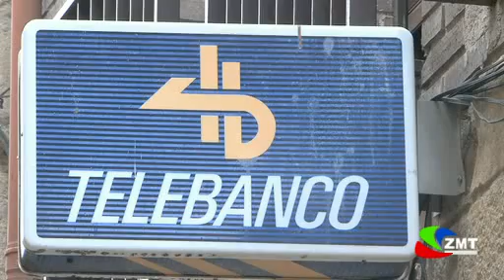Robo banco Olite